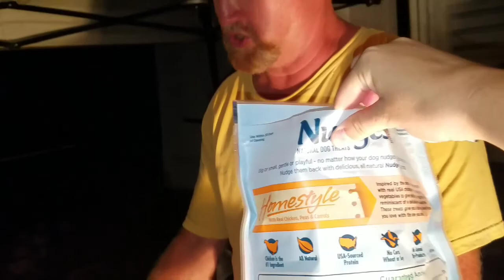FOUND A GIANT PEACOCK FLOAT!